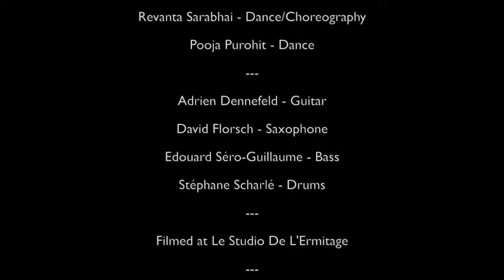OZMA & DARPANA - Live in Paris - Bangala 9/9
This is the ninth song of OZMA & DARPANA's Concert in Paris in Summer 2013

Jayan Nair - Vocals
Shajeesh Rajan - Violin
Rajesh Parichipully - Flute
T. Palanivelu - Thavil, mridangam.
Mani Nair - Chenda, mridangam
Revanta Sarabhai - Dance/Choreography
Pooja Purohit - Dance
Adrien Dennefeld - Guitar
David Florsch - Saxophone
Edouard Séro-Guillaume - Bass
Stéphane Scharlé - Drums

Réalisation David Meynard / Studio de l'Ermitage

Many thanks to Le Studio De L'Ermitage for their fantastic welcome !